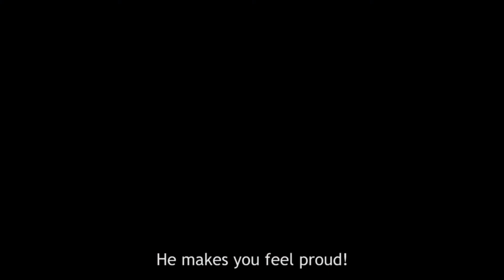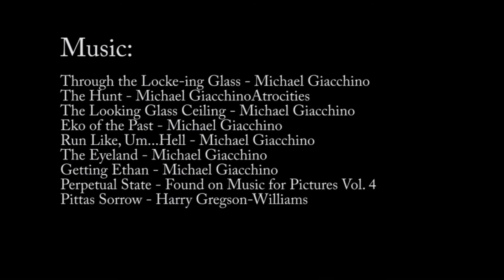Y=X (English Subtitles)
Synopsis: Every creator has his own universe filled with ideas that lead to other creations. Every characters invention contributes to individual decision-making. What happens if one of the characters amplifies his creator with superstition? The individual begins to fear things that can happen by way of an evil eye.